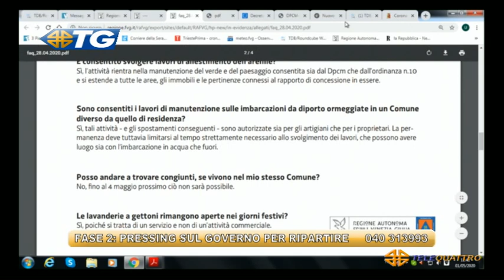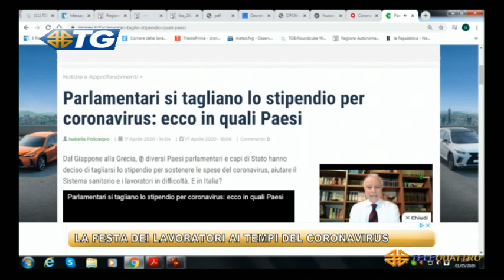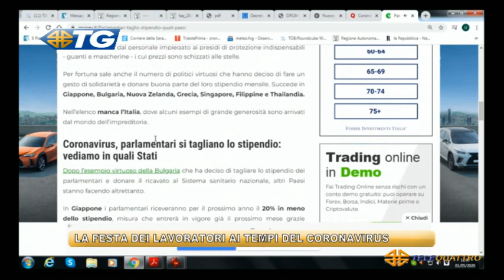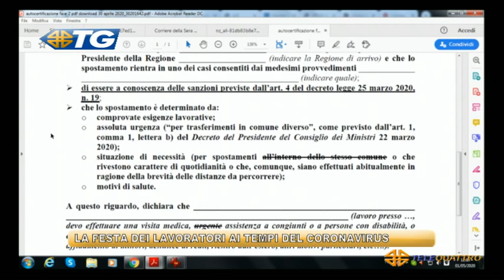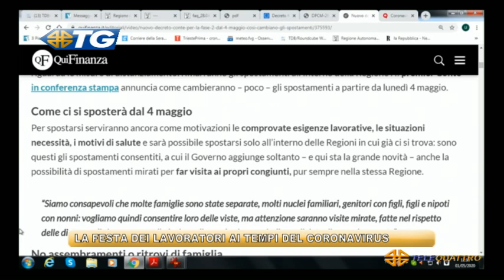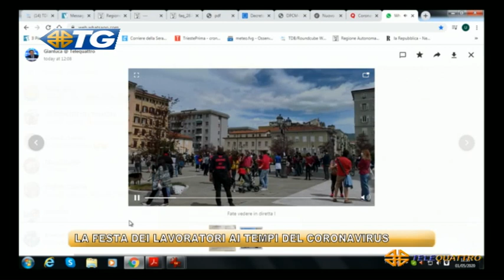TG - EDIZIONE COMPLETA - 01-05-2020 11:33